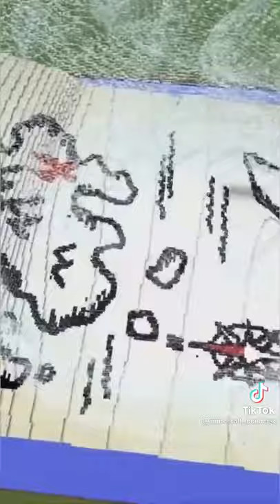Building a Minecraft Boat House